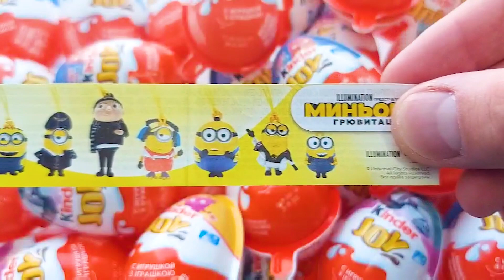TOP! 5000 Kinder Surprise Egg Toys Opening- A Lot Of Kinder Surprise Egg Toys